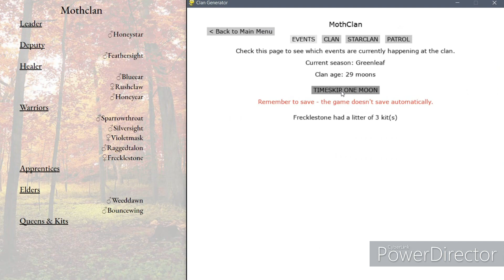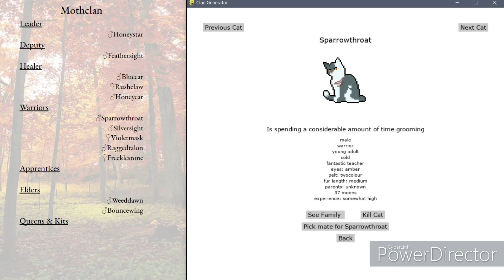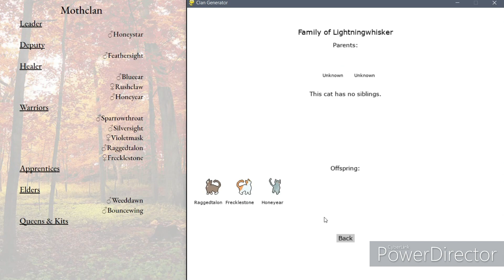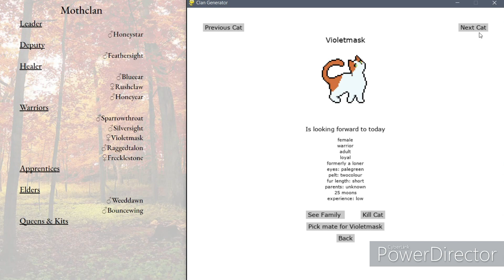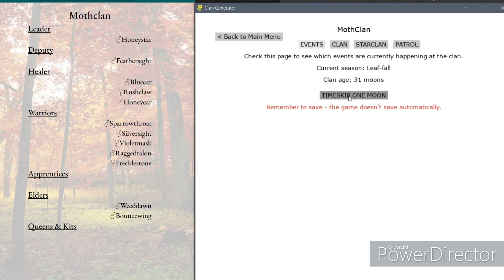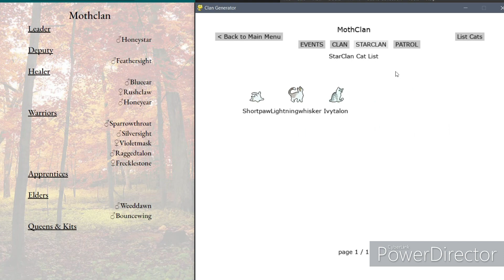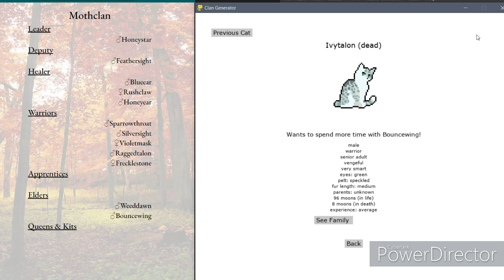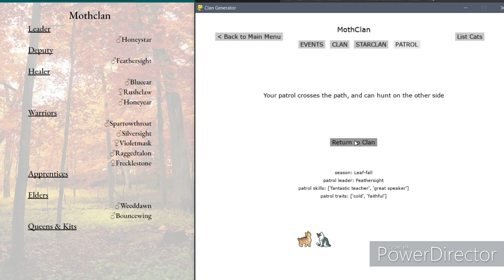"There's Not Enough Shipping Happening in this Story!" - ClanGEN #7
A new litter of kittens threw everything we knew about the prophecy into doubt... Those who knew of the prophecy were unsure of the implications of this litter.

Despite this secrecy, the clan seems to get along well. The new kits breathe life into the clan.

One kit in particular, seemed destined for the medicine den, but with three healers already, there'd be no room for a new apprentice...

Our young outsider tom, Silversight, also threw a wrench into any and EVERY potential ship by his sheer existence. Fathering kittens, then moving onto the next cat that strikes his fancy. Will any of his ships set sail, or just run onto rocky shores?

And Frecklestone makes up a vision from Starclan to avoid talking about her feelings - a surely healthy coping mechanism.

Meanwhile, meetings at the Moon Mouth with Antclan may change both clans forever...